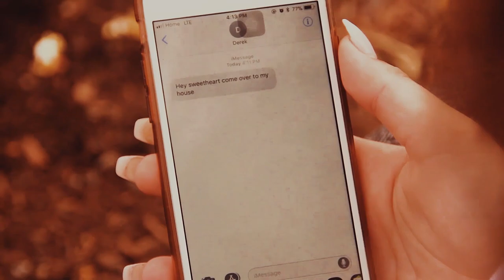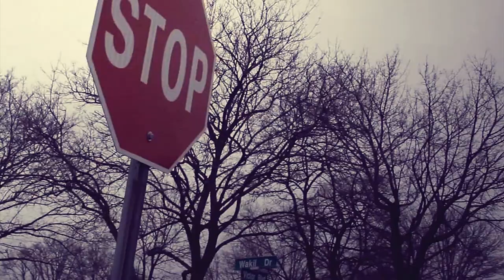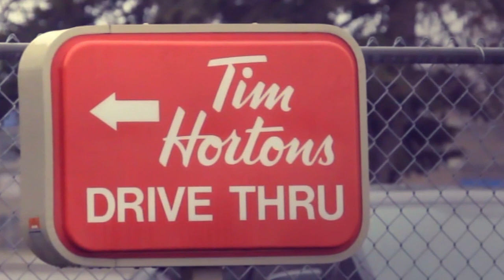ALONE - Short-Film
Just an artistic style music video over a beautiful country song by the artist Jason Isbell.

This video was meant to show appreciation for this beautiful song, with a message about self-love :)

STARRING:

Axel Dobbins - Main Character
Julia Crisan - Girl